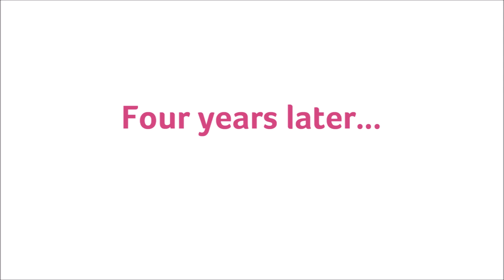The Cat who was Reunited with his Family - after 4 Years Missing!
Thanks to his microchip, Roman the cat has been reunited with his family after four years!